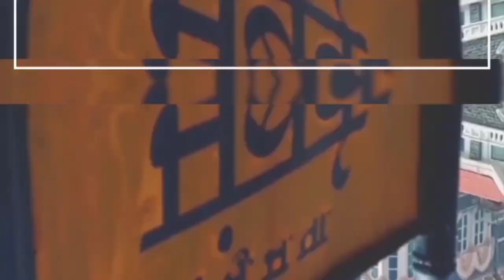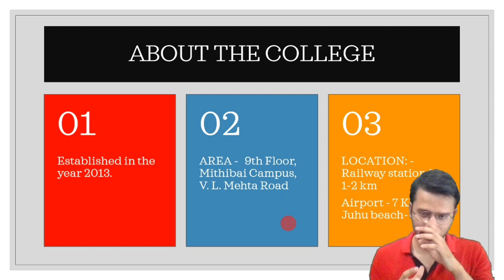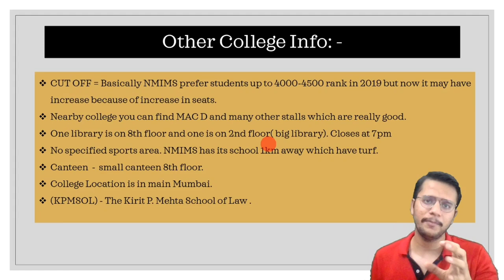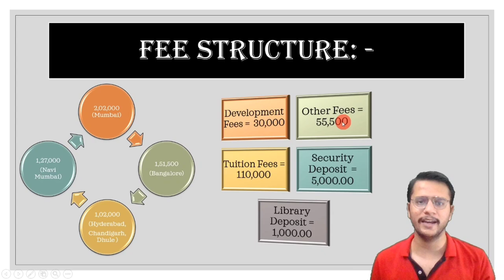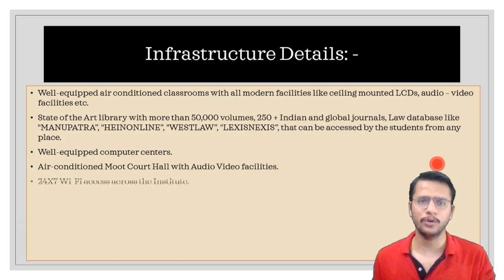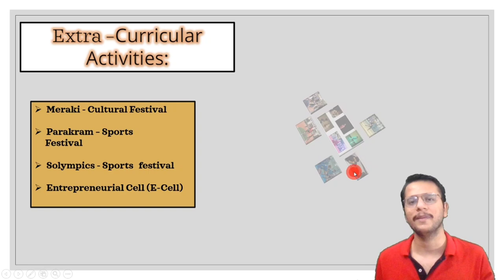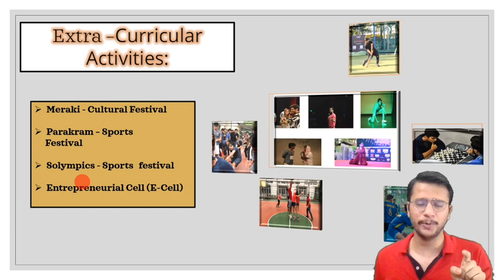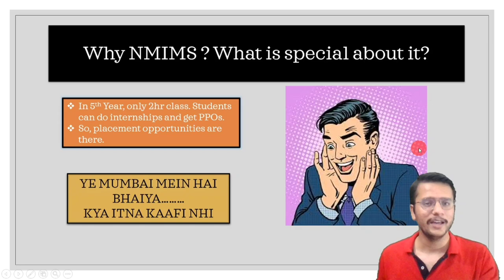NMIMS | NMIMS MUMBAI | Should I Join NMIMS Law College Mumbai?| KPMSOL | Narsee Monjee Mumbai Law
Hope you will appreciate the efforts and the content.

Hey guys, In this video I am going to discuss various things about Narsee Monjee Mumbai and its law college ie. Kirit P. Mehta School.
of Law. Guys when we give competitive exams like CLAT, AILET etc. sometimes we get unlucky and are not able to get into the Top National Law Schools Of the country.
So, we try to opt for the some private law colleges. In the list of private law colleges NMIMS or Narsee Monjee Mumbai or Kirit P Mehta School of Law or KPMSOL.

What will be discussed in this video ?
Area of NMIMS Law college.
Location of Narsee Monjee Mumbai Law College.
Fee Structure of KPMSOL OR Kirit P Mehta School of Law.
Hostel Facilities at Narsee Monjee Mumbai or NMIMS law college
Faculty at NMIMS Mumbai or Kirit P Mehta School of Law
Societies and Committees at Narsee Monjee Law College Mumbai
Campus facilities at Narsee Monjee Mumbai Campus
Placement details of KPMSOL or Kirit P Mehta School of Law.
Internship Opportunities at NMIMS or Narsee Monjee Mumbai or Narsee Monjee Law College.
And anything and everything associated with it.

TAGS USED: -
nmims
nmims mumbai
nmims mumbai campus
nmims mumbai law college
narsee monjee
narsee monjee mumbai
nmims law college mumbai
kpmsol
kirit p mehta school of law
kirit p mehta school of law campus
kirit p mehta,narsee monjee mumbai campus
narsee monjee law college
nmims learnspire
private law college review
narsee monjee mumbai law
nmims mumbai law campus
should i take admission in nmims
nmims mumbai hostel
nmims hostel mumbai
nmims kirit p mehta school of law